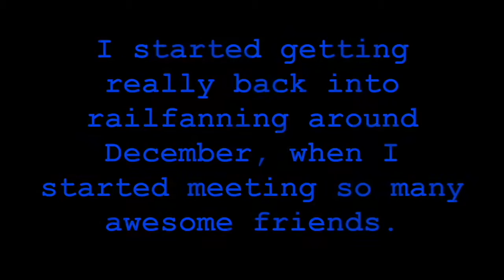2016 railfanning Year In Review!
Many trains were not included due to either:
The footage became corrupt when on my hard drive.
I didn't need to include 50 million VREs and Amtraks.

Thank you to all my awesome friends who made this a great year totaling over 2,000 trains:
Piedmont District Railfan
AcrossUnitedStates Railfan
Toledo Terminal Productions
SanDiegoRailfan
GBlum AWESOME Productions
Amtrak CSX Marc Fan
Ultimate Railfan
Lousiana Railfan Productions
Powells Retan
Melvin ET44AC CSXA
Acela2017 Railfanning